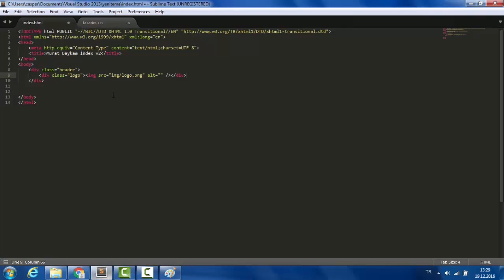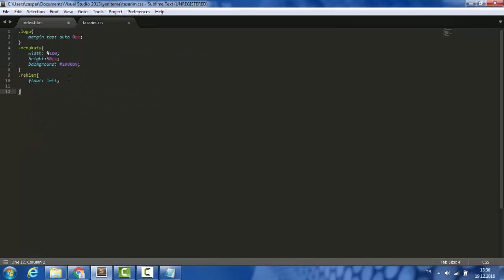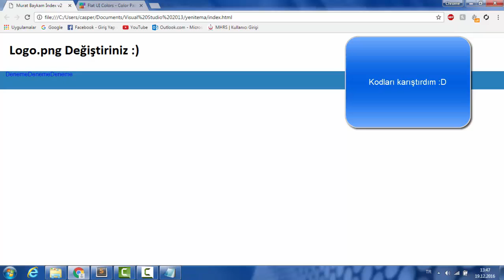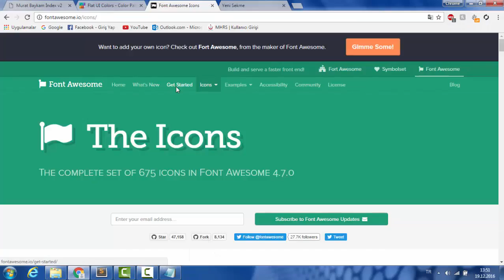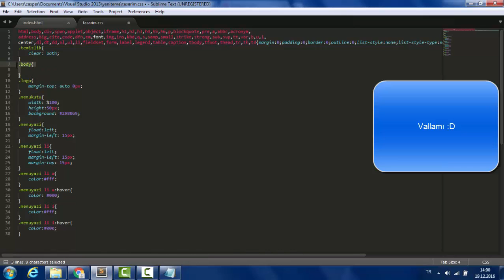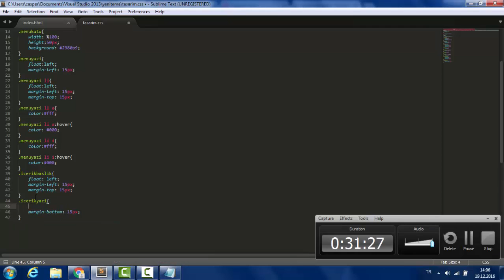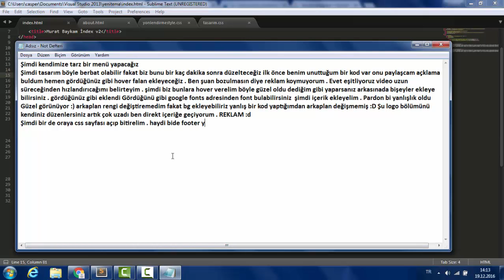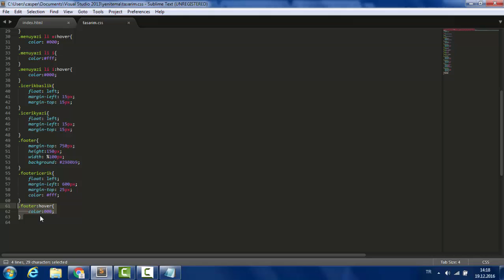Basitçe İndex Nasıl Kodlanır ? - Hızlıca Kodlama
index kodlama,
index kodlama
index kodlama 0-60,
index kodlama 2014,
index kodlama 2015,
index kodlama 2016,
index kodlama 8.1,
index kodlama 80,
index kodlama 90,
index kodlama cihazÄ±,
index kodlama dersleri,
index kodlama dili,
index kodlama en ingles,
index kodlama fiyatlarÄ±,
index kodlama for sale,
index kodlama guide,
index kodlama hatasÄ±,
index kodlama job,
index kodlama kaÄŸÄ±dÄ±
index kodlama kit,
index kodlama letter,
index kodlama list,
index kodlama lyrics,
index kodlama meaning,
index kodlama nedir,
index kodlama number,
index kodlama phone,
index kodlama programlarÄ±,
index kodlama quest,
index kodlama review,
index kodlama reviews,
index kodlama video,
index kodlama website,
index kodlama x reader,
index kodlama youtube,
index
indexi
indexi bacila je sve niz rijeku
indexi sanjam
indexi balada
index funds
indexing
indexi da sam ja netko
index number statistics
indexing in database
index match
index match excel 2013
index match excel
index steven wilson
index se7en
index in sql
index and match function in excel 2013
index laws
index anime
index and match
index amv
index and match excel
index and match function in excel 2016
index around
index and match function in excel
index anime episode 1
index annuities
index by dully sykes ft harmonize
index bacila je sve niz rijeku
index band
index by table in pl sql
index balada
index bites touma
index backlinks
index bike gears
index backlinks fast
index bo1
index case
index cards
index cards diy
index card origami
index card tower
index card story
index card challenge
index case listen
index code canyon drive
index code
index dexter gordon
index database
index drums
index dex
index dbms
index dollar
index da sam ja netko
index design
index data structures
index dragonforce
index episode 1 english dub
index excel
index episode 5 english dub
index excel 2013
index episode 1
index excel 2016
index exchange
index ed 2
index episode 6 english dub
index episode 1 english sub
index function in excel
index funds for beginners
index function
index fossils
index function excel 2013
index finger song
index funds vs mutual funds
index form
index formula
index gears
index give me a sign
index give me a sign club mix
index gears mtb
index genryuu kaiko
index grupa
index g200
iudex gundyr
index g300
index god mode
index hr
index helmet
index html
index head
index hip hop
index hacker html
index hassan
index hu
index hashing
intex home theater
index in excel
index in oracle
index investing
index in sql with examples
index in database
index in dbms
index in word
index in mysql
index in oracle 11g
index journal
index jon pen mode
index jig
index java
index jedan covjek i jedna zena
index jellyfish
index join
index john pen mode
dow jones index
index finger joint pain
index kisses touma
index kudvenkat
index kuroko
index knobber
index kanzaki
index knin
misery index killing gods
misery index kevin talley
koyoi index
index notation khan academy
index live
index laws maths
index living mall
index laws khan academy
index librorum prohibitorum
index linked bonds
index laws song
index laws fractions
index lookup excel
index match function in excel
index match multiple criteria
index movie
index match excel 2016
index movie download
index mods
index match vs vlookup
index numbers
index notation
index number cpt
index number form 4
index no
index numbers economics
index nested loop join
index numbers khan academy
index numbers lecture
index op
index of movies
index of refraction
index of movies 2016
index op 2
index of movie sahasam swasaga sagipo
index osu
index op 1
index of hydrogen deficiency
index ost
index preview
index properties of soil
index pdx
index preview warframe
index porcupine tree
index pool
index preview mods
index plate
index page